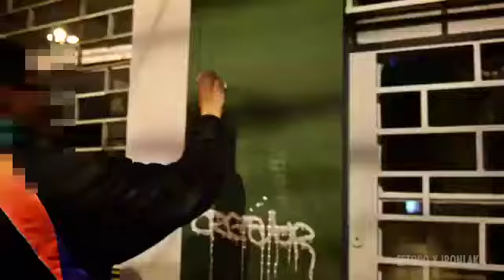Brasilan throw up tagging bombing New 2013 graffiti